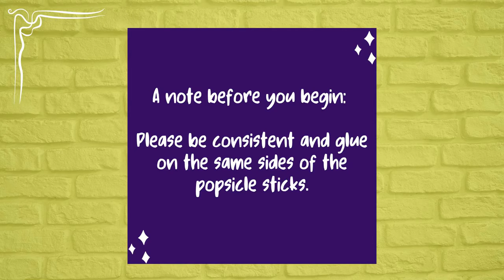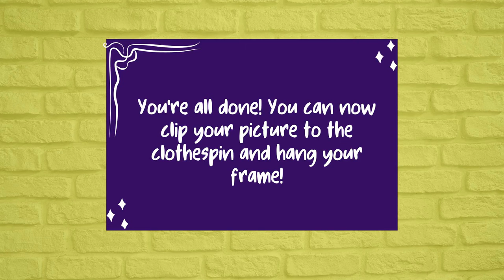DIY Yarn Frame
Have plenty of photos but no frames? Or Polaroid sized photos that don’t fit into standard frames? Try making a yarn frame for them! It’s a fun, creative craft that will have you instantly obsessed! Show off your quarantine graduation photos in a yarn frame with your school’s colors! Use yarn colors from your favorite sports teams and frame your last sporting event or the team’s logo! There’s no end to the possibilities!